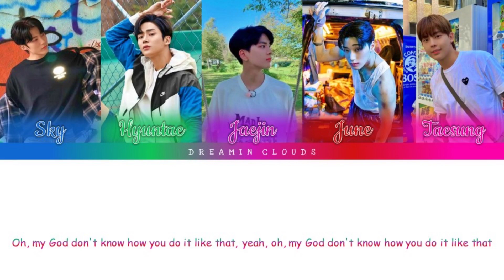How Would My Boy Group Sing "Do It Like That" By TXT & Jonas Brothers (Line Distribution)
Some things you can't fake it, yeah, some things you just feel~ WHAT A COLLAB! I'm so happy to see the boys having fun ♡ Remember to vote on my polls or leave a comment in the comment section to have an opinion on my videos! Hope you have a fantastic day/night ♡ Love ya! See ya! Okay bye!

                                                 Phoenix
♡ Member Profiles:
SKY - Main rapper, lead dancer, visual & leader
Hyuntae - Main vocalist & visual
Jaejin - Main dancer, lead vocalist & center
June - Main rapper & vocalist
Taesung - Lead vocalist, lead rapper & maknae
Please do come with song requests ♡